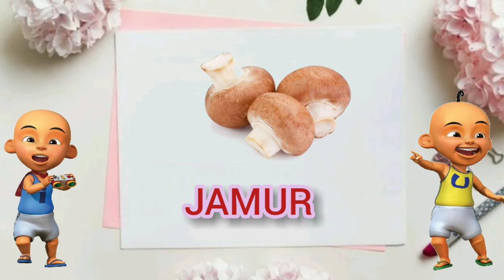Belajar Mengenal Nama Sayur Sayuran || Belajar Mengenal Tanaman Sayur Sayuran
Hallo Assalamualiakum teman teman ..

kita belajar nama nama sayuran dan mengenal tanaman sayuran yuks ...